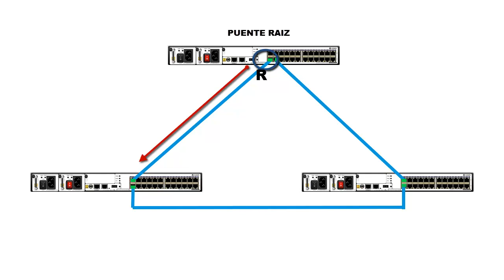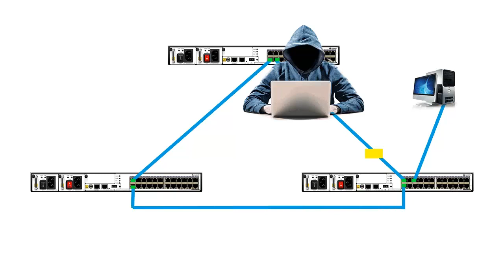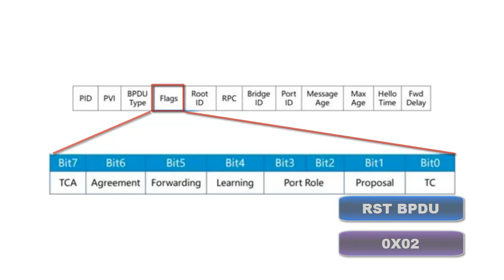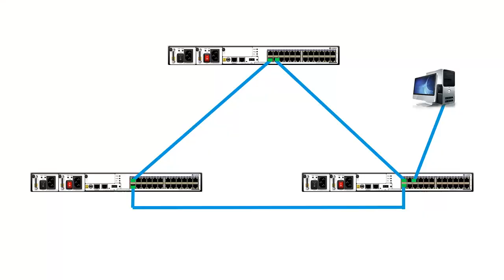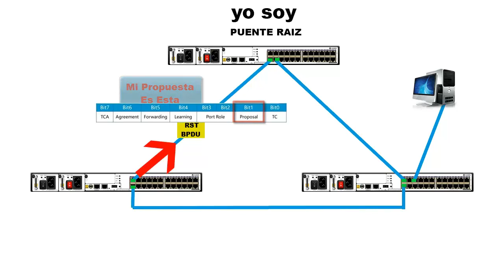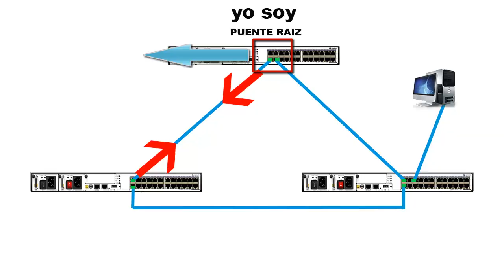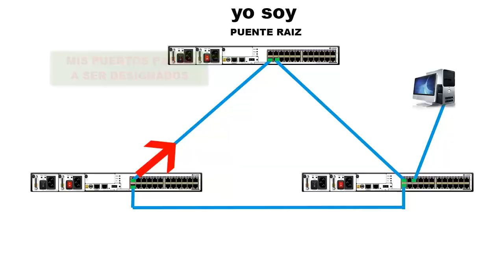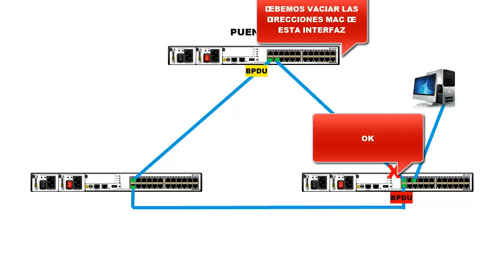Como Funciona el Protocolo Spanning Tree Rapido (RSTP) eNSP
En este vídeo Aprenderás todo lo que necesitas saber del funcionamiento completo del Protocolo Spanning Tree Rapido RSTP, aprenderás a identificar los estados de puertos RSTP, el puente raiz, elección de puente Raiz, solución de fallas comparando con el STP y configuración de RSTP en switch capa 2 y capa 3.

FORMA PARTE DE LA COMUNIDAD HUAWEI